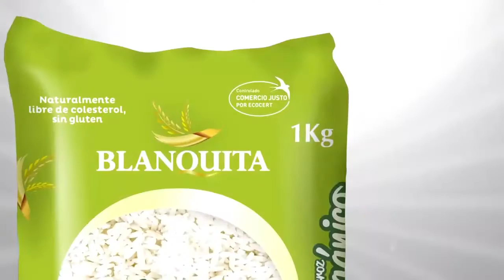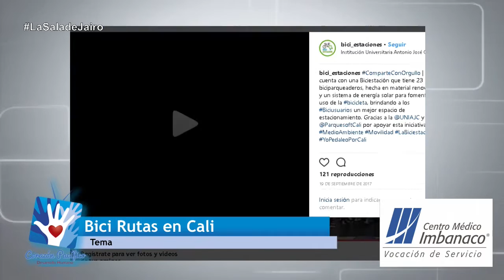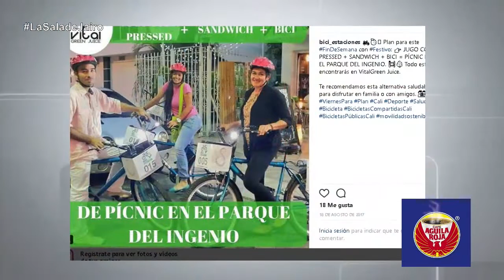Jairo Aristizábal Ossa - Bici Estación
Un proyecto para el bienestar de todos y del medio ambiente: Bici Estación, escuche a: Paola Zuñiga y Fernando Sánchez quienes idearon un sistema para el uso de la bicicleta en la ciudad de Cali.

Centro de Medios Digital
Programa La Sala de Jairo, contenidos de emprendimiento, cultura, salud, familia, educación, medio ambiente, eventos de ciudad, comunidad.

Facebook Live de Lunes a Viernes a las 9:00 a.m Hora Colombia